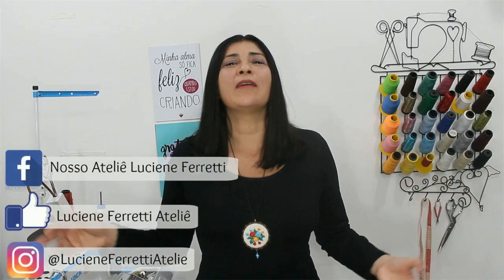Como Perder o Medo, a Vergonha e a Timidez de Vender seu Artesanato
Minhas Parcerias de Trabalho:

CIO DA MODA - Loja com Jeans Matelassado e Diversos Sintéticos
Rua Jairo Gois, 58, Brás

BV IND. DE ETIQUETAS LTDA.
Patrícia Medeiros
Rua Vieira da Silva, 979
Porto Alegre - RS

Planilha para cáculo de preço:
Bruna Café: